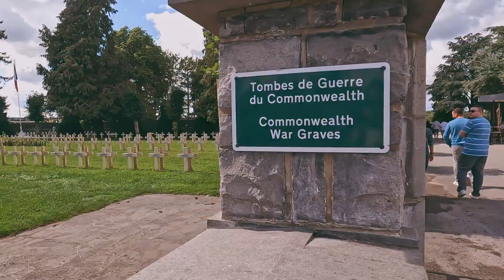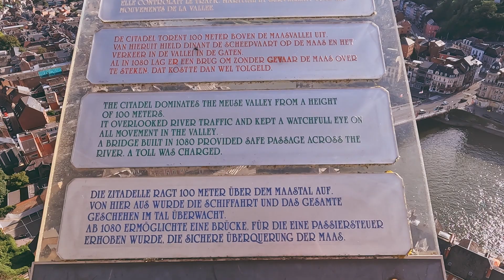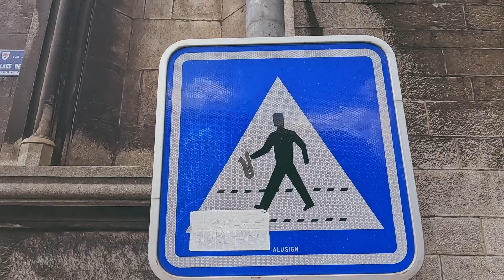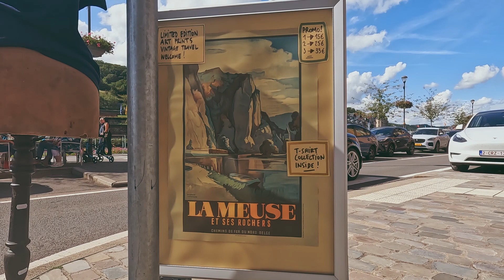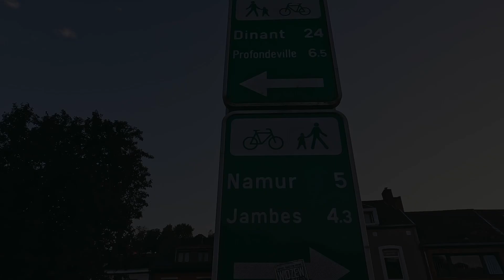the most charming belgian city | what to cover on a 1-day trip | travel vlog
✨5th day of our trip to Belgium! Come along with us and explore the highlightes of Dinant

0:28 The Citadel of Dinant
01:49 The descent with the cable car
02:05 The city on the river bank
02:30 The boar trip
03:59 The main bridge
04:32 The visit to Notre Dame de Dinant
05:03 The visit to the Citadel Museum dedicated to WWI
05:48 The ascent with the cable car
06:15 The sunset on Meuse river

Filmed with Samsung S20 and GoPro
Editor: Davinci Resolve 18